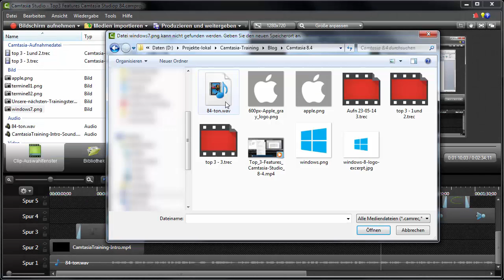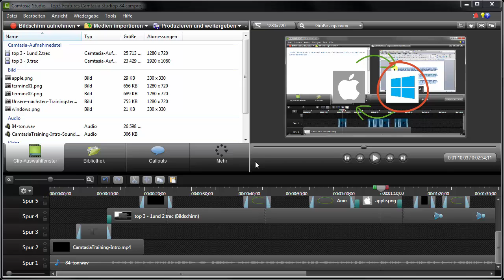Camtasia-Training-Adventskalender 2014 | 23. Türchen